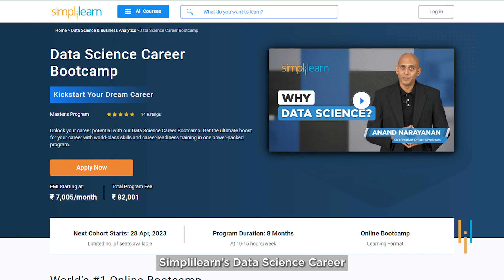Simplilearn Reviews | Launching A Career In Data Science | Gautham’s Upskilling Journey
Amaravadi Gautham is a young professional who recently started his career at Dentsu Aegis Network as a PowerBi developer. He completed his Master’s in Statistics at Kakatiya University in 2021. After completing his higher education, he wanted to build his career in Data Science and started to look for professional expertise and guidance to upskill himself and get certified. .

He immediately enrolled and started his learning journey with his dream of becoming an expert in Data Science. He landed a new job after completing the course at Dentsu Aegis Network with the help of the Job Guarantee support team.

He says that the Job Guarantee assistance helped him to prepare for interviews and resume building which made the job selection process a lot easier for him. The course developed his knowledge of Data Science from scratch to an advanced level.

Simplilearn’s great industry experts explained each and every concept with relevance to today’s market trend. He praised the instructors for their great knowledge and expertise in their fields which gave him a lot of exposure to tools and techniques required in this domain.

➡️ About Caltech Post Graduate Program In Data Science
This Post Graduation in Data Science leverages the superiority of Caltech's academic eminence. The Data Science program covers critical Data Science topics like Python programming, R programming, Machine Learning, Deep Learning, and Data Visualization tools through an interactive learning model with live sessions by global practitioners and practical labs.

✅ Key Features
- Caltech PG program in Data Science completion certificate
- 25+ hands-on projects from the likes of Amazon, Walmart, Uber, and many more
- Simplilearn’s Career Assistance to help you get noticed by top hiring companies
- 8X higher interaction in live online classes by industry experts

✅ Skills Covered
- Exploratory Data Analysis
- Descriptive Statistics
- Inferential Statistics
- Ensemble Learning
- Deep Learning
- Data Visualization